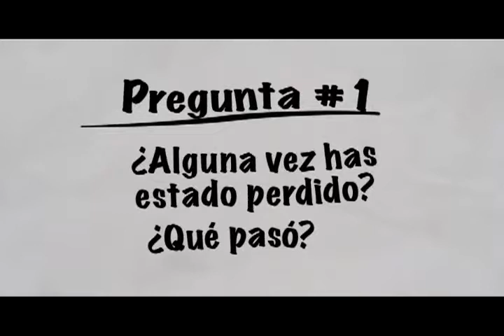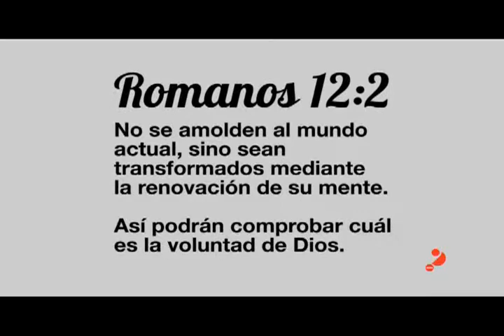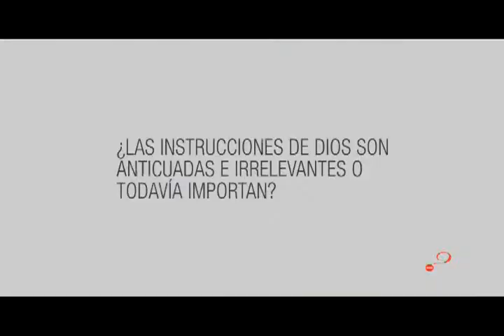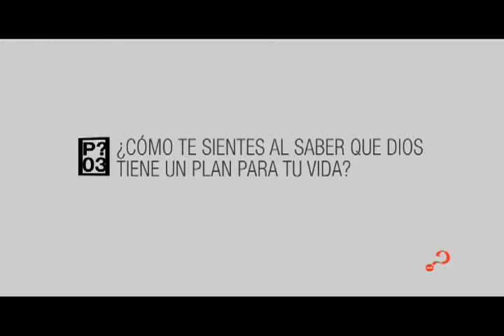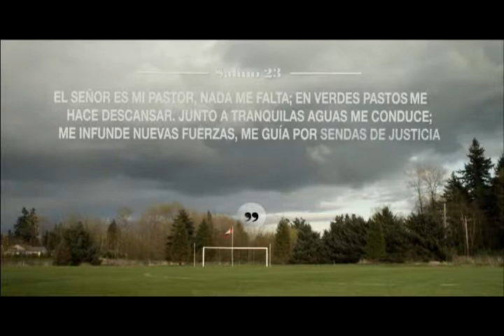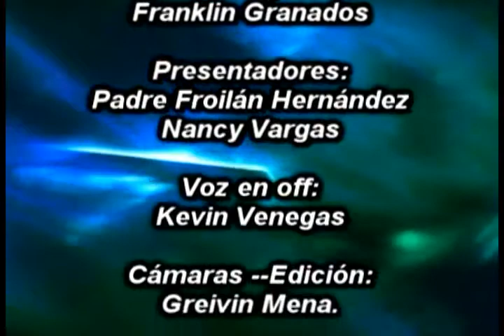Levántate y Camina | 13 de junio 2017